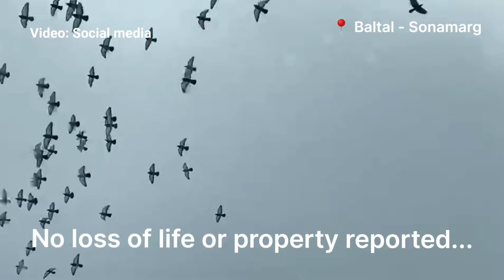Baltal Snow Avalanche | Viral